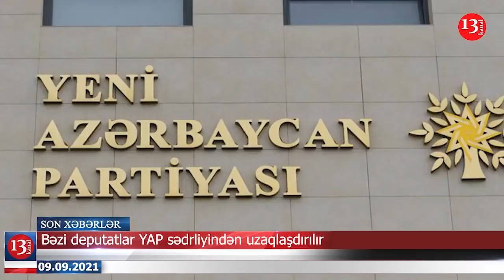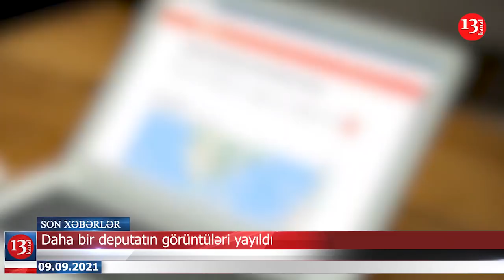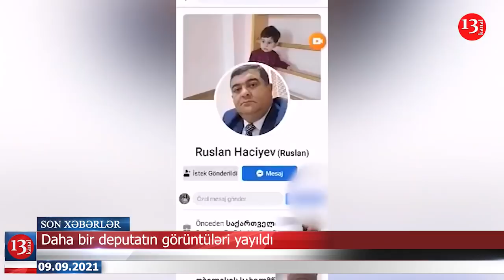Məmurlara qurulan TƏLƏ-İntim videoları belə çəkilir;Ermənilərin Sülhməramlılarla OYUNU-Yaralılar VAR